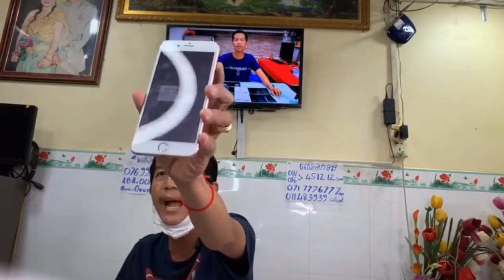បញ្ចុះតម្លៃក្នុងឳកាសពិសេសបុណ្យសង្សា Eps013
ឆាណែលនេះគ្រាន់តែចែករំលែក Video មកពី​ Page : Magnetic SmartPhone តែប៉ុណ្ណោះ!!!